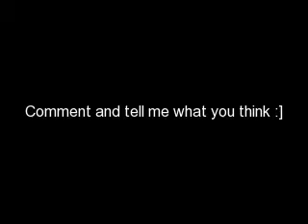I dont have brothers...do I???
Lilly's POV:
I was sitting in my new room trying to get used to my new life.13 years.13 Long years I had lived in that foster home.It was practically my real home.I loved that little old house back in New Jersey.I missed my sisters Sarah and Molly.Well they weren't my real sisters,but they had lived in that little old broken down house just as long as i have. Just like sarah and molly i have no idea who my real parents were.And i really had no intention on finding out.If they wanted me bad enough then they would have never gotten rid of me.But because of my stupid god who knows parents I was forced to live in that foster home back in New Jersey.Wich i didn't mind.I went to a nice school,had lots of friends.Hey i even had a awesome boyfriend James.But my life ended when i was forced to move in with Stella.Stella was my new foster mom,who was trying to adopt me.She was the cruellest lady ever!I I hated Stella.She treated me like a piece of garbage.She made me do the dishes,laundry,and even mow the lawn.Im sorry to say but that lady is a the devil.No wonder she is still single.I mean if she wanted a maid just hire one.Like she has enough money for one.But whatever.Now im living in California.In this mansion that i practically need a map to get around in.And my room is the smallest room in the whole house.It has pink walls wich is kinda gross cause im not a girly girl.I love the colors red and black and yellow,well i like all colors EXCEPT for brown and pink.And no i am not goth just not a preppy little 13 year old stuck up girl.One thing I love to do is draw.I have always wanted to be an artist.Everybody says they love to look and see my drawings but i just ignore it.Drawing is my way to express my feelings.A way to escape from the world around me.Anyways I was bored in my new room.And so i decided to text sarah.She was closest to me.I still loved molly.But sarah and i had a special bond.I sent her a text saying"hate the new house,miss you guys=/"but she didnt reply.I deceded i would go for a walk to get used to this lame city.I know L.A. was huge but im always up for a new adventure.I threw my hair in a high ponytail and put on some nike shorts with a tank top and a sweater,with my red converse.They were getting pretty old.But i didnt care i loved those old sneakers.And i really didnt have the money to buy bew ones anyways.I knew stella wouldn't care where i went cause i had already finished all my chores.So the rest of the day was left to me.To explore and try to get used to this place.I headed out the front door.With my ipod that stella got me.I dont know why? She was just bieng nice that day.I turned to my favorite song "Dance,Dance"by Fall Out Boy.I loved that song.And well i loved to dance.I just continued walking.Not even caring where i was going.Just walking down the streets of L.A.